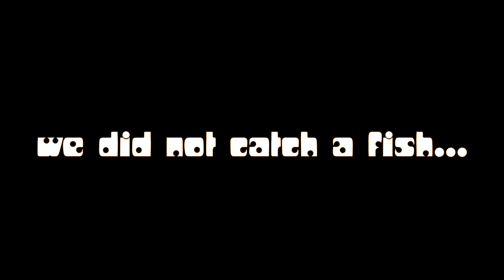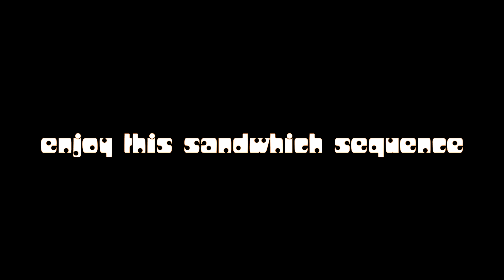High Waters - Western MA fishing trip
We pack up and head out to Western Massachusetts for a weekend of trout fishing.  A very unfamilar and new area to us, we spent our weekend dealing with less than ideal flows and a lot of new river to explore.  Despite the conditions (most) of us beat the skunk.